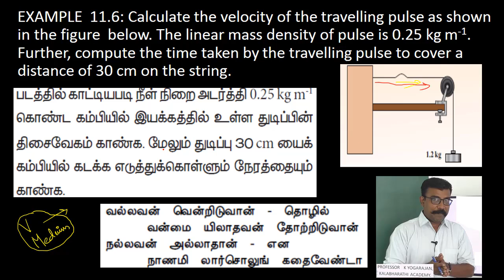6.Physics | Waves | Example 11.6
Calculate the velocity of the travelling pulse as shown in the figure  below. The linear mass density of pulse is 0.25 kg m-1. Further, compute the time taken by the travelling pulse to cover a distance of 30 cm on the string.